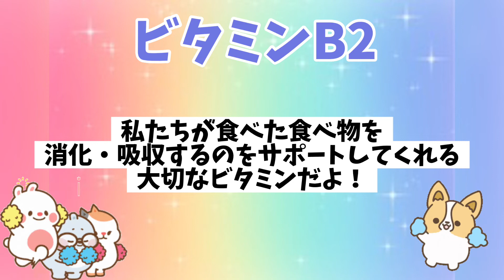＼自由研究に／レンジで簡単！グミの作り方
夏休みの自由研究にも大活躍！親子で楽しく作れる！レンジで簡単みんな大好きグミの作り方だよ！材料は３つ！すぐできて学びもたくさんだよ！マジックライトペンで照らして光るグミも作ってみてね。ビタミンB2はすごい！とぅいん！

0:00 オープニング
0:46 グミをレンジで温めるとどうなる？
1:06 問題[ゼラチンは何からできてる？]
1:39 正解[ゼラチンの性質]
2:25 材料3つ
2:40 ジュースに砂糖入れてレンジで加熱
2:55 ゼラチンをいれる
3:13 型に入れる
3:34 冷蔵庫で20分冷やす
4:00 完成
4:10 味見
4:25 ひとつだけ光るグミはどれ？
5:10 蛍光って？
5:26 納豆も光る
5:40 ビタミンB2の性質
5:55 まとめ

みんなの身の回りには科学がいっぱい！
グミはどうやって作るのかな？ゼラチンってなあに？
みんなで楽しく学びながらグミを作ってみましょう！

材料（シリコン型 約5〜10個分）

・グミにしたいジュース…大さじ5
　（オレンジ、りんご、ぶどうジュース、カルピスなど）
（液体の甘さによって調整してね)

＊使う型の大きさにより、出来上がり数が変わります

【使う道具】
・グミの型（シリコン型やお弁当カップなど）
・スプーン
・耐熱皿

⭐︎あったら面白いもの
もしご家庭にマジックライト（シークレットライトペン等→100均にて販売）がある方は
栄養ドリンク（リポビタミンD、リアルゴールドなどのビタミンB2の成分が入っているもの）でグミを作り、ライトを当てると光ります！授業では、暗くして光るグミをみんなに見ていただき、ビタミンについてお話ししますが、ブラックライトがある方は栄養ドリンクのグミを授業で一緒に作ってみることもおすすめです。

・型がない方は、平たいお皿に生地を流し込み、固めて、クッキー型で切り抜くのも良いです。

夏休みは、オンライン学童を企画している@キッズウィークエンドさんで
大人気講師として２限目の授業を２回担当するよ！楽しみにしててね！！

▷とぅいんくる星美、坂本星美へのご依頼・ご相談はこちらまで